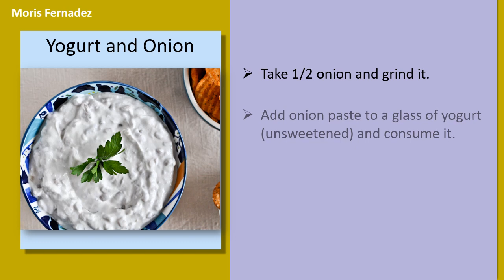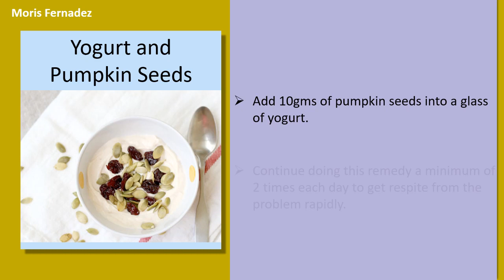How To Use Baking Soda For Yeast Infection - Stop Yeast Infection With Baking Soda - 100% Works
" Using Baking Soda for Candidiasis.

Baking Soda.
Combine 1/2 a teaspoon of Baking Soda inside a glass water until it dissolves.
Drink this combination two times each day before eating anything.
Continue consuming this water for just two days after rest for an additional 2 days.
Should you not have any relief after 2 days then you've to repeat exactly the same process.

Baking Soda with Hydrogen Peroxide.
Combine Hydrogen Peroxide (3%) by 50 percent teaspoons Baking Soda to create a paste.
Make use of this as antifungal tooth paste to clean the teeth.
Or also brush the teeth with Baking Soda and sea salt.

Baking Soda with Tea Tree Oil Bath.
Combine a couple of drops of Tea Tree oil and 1 cup of Baking Soda inside a shallow sitz bath.
Run warm water regarding this and stir well.
Sit inside it for couple of minutes before washing by water.
Or apply for a detox bath using Baking Soda, Epsom salt and Hydrogen Peroxide.
Or just add 1 cup of corn starch and 1/2 cup of Baking Soda for your warm bath and soak yourself for couple of minutes.

Baking Soda with Fresh Lemon Juice.
Combine 1/4 teaspoon of freshly squeezed lemon juice in 1 teaspoon of Baking Soda.
Combine this paste in 1 glass water and drink.
After 15 to 20 minutes, consume 1 to 2 teaspoons of coconut oil.
Follow this method regularly.

Baking Soda with Epsom Salt.
Combine 1 to 2 teaspoons of Baking Soda and 1 teaspoon of Epsom salt in warm bath water.
Stir rid of it and bathe your child lightly.
You may also use colloidal oatmeal rather of Epsom salt within this process.